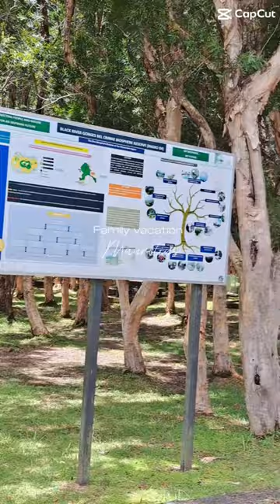Mini holiday vlog